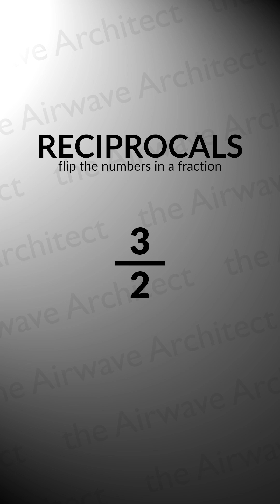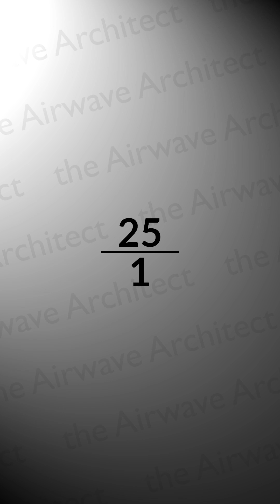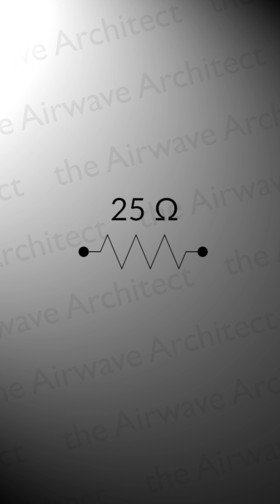Dummy Load In Depth (and resistors!) [Broadcast Engineering TikTopics]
Back in January 2023, I had a dummy load catch on fire while testing a transmitter. Finally... in August 2023... I have a replacement. Let's talk about dummy loads and resistors! And math! And impedance matching!

Produced for my TikTok channel, broadcastblueprint.